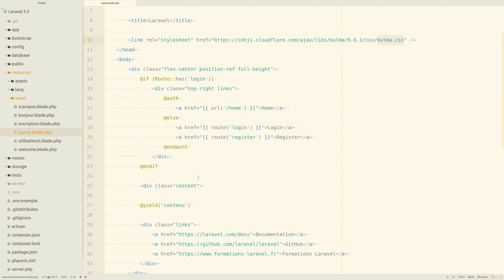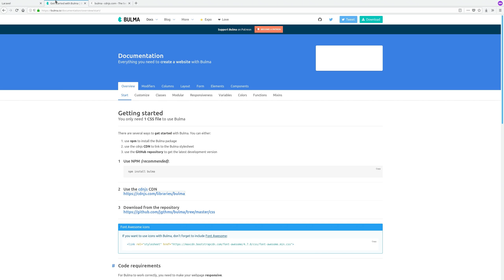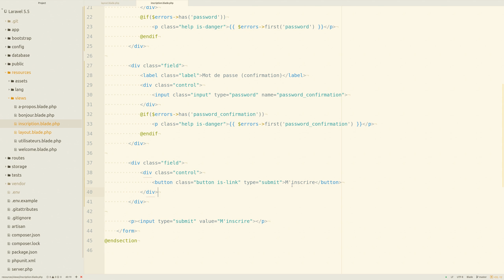[LaraGuide 017] Styliser notre application avec Bulma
Dans cette vidéo, nous allons faire une parenthèse sur Laravel pour revoir le CSS de notre application avec le framework Bulma.

Version de Laravel : 5.5
Version de Bulma : 0.6.1